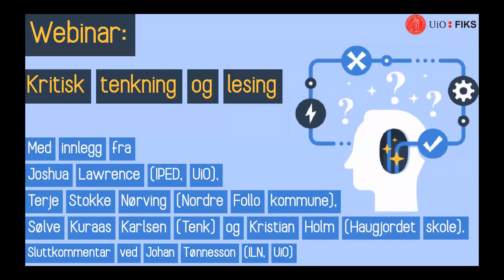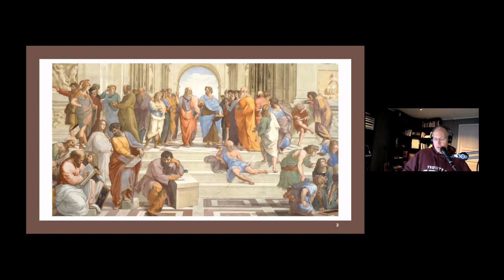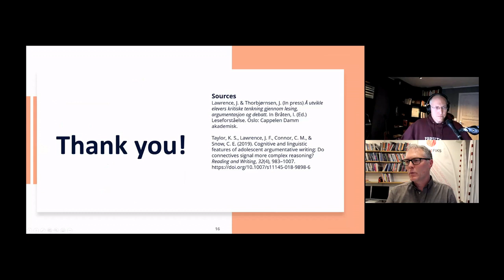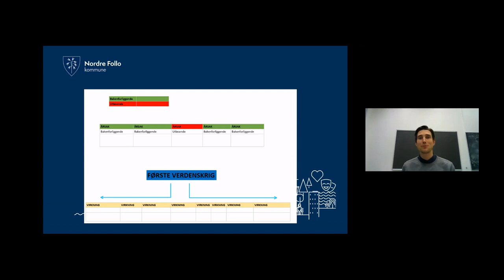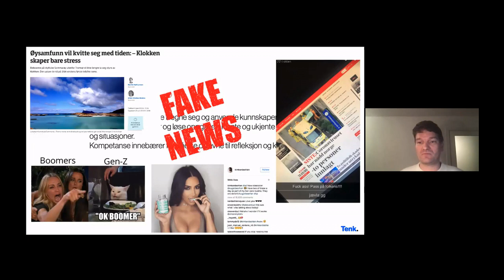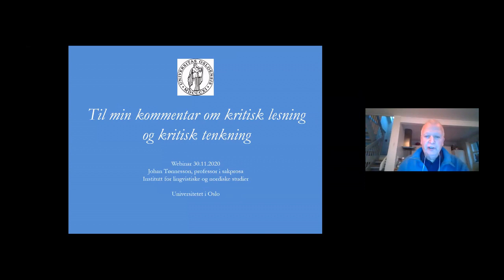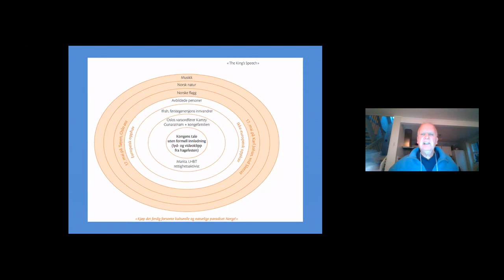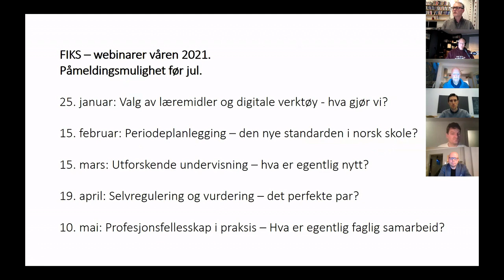Webinar: Kritisk lesing og tenkning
Opptak fra webinar mandag 30.november 2020 i regi av FIKS.

Hva innebærer kritisk tenkning og hvorfor er det viktig at vi jobber med det i skolen?

Deltakere fra Institutt for pedagogikk (IPED) og Institutt for lingvistikk og nordiske studier (ILN) ved Universitetet i Oslo (UiO), Tenk.no, Nordre Follo fylkeskommune og Haugjordet ungdomsskole (Nordre Follo kommune).

04:00 Professor i pedagogikk (IPED, UiO) Joshua Lawrence om "Developing critical thinking skills through reading, argumentation and debate" og om prosjektet Understanding Teachers as Designers.
17:27 Lærer ved Haugjordet skole, Kristian Holm, forteller om sine erfaringer fra arbeidet med prosjektet Understanding Teachers as Designers.
28:53 Pedagogisk rådgiver i Nordre Folle kommune og ressurslærer i FIKS, Terje Stokke Nørving
30:38 Leder i Tenk.no, Sølve Kuraas Karlsen, om viktigheten av kritisk tenkning i møte med falske nyheter
41:56 Professor i retorikk og språklig kommunikasjon (ILN, UiO), Johan Tønnesson, med sluttkommentar
53:28 Kort panelsamtale

Faglig leder i FIKS, Øystein Gilje, fungerer som ordstyrer.
Førstekonsulent i FIKS, Roshenek Bagharzadeh, fungerer som produsent.

Du finner Tenk.no på deres nettsider her: tenk.faktisk.no, på Facebook: @tenk.faktisk og på Instagram: @tenk.faktisk
Du finner boken "Inn i sakens prosa" (2020) av Johan Tønnesson og Marte Blikstad-Balas her
Les mer om arrangementet og våre bidragsytere på FIKS sine nettsider